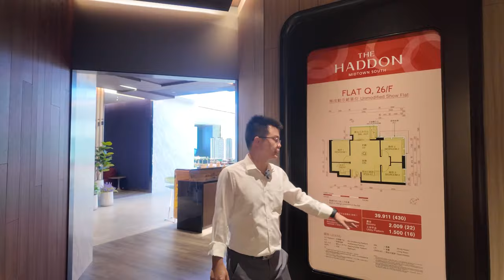紅磡The Haddon黃埔街1號 430尺3房開放廚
📲62751636
WeChat：L87wong

1. 可搶先睇純粹單位的影片
2. 以後有再加⋯